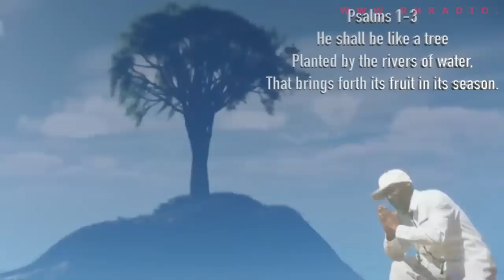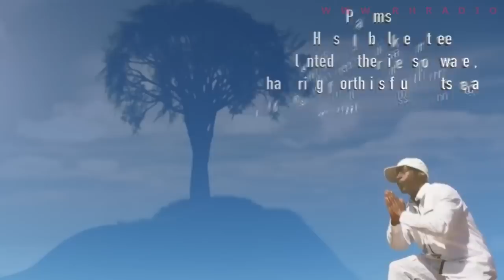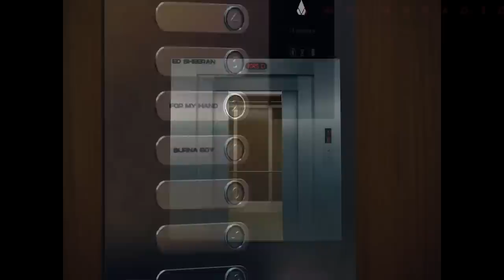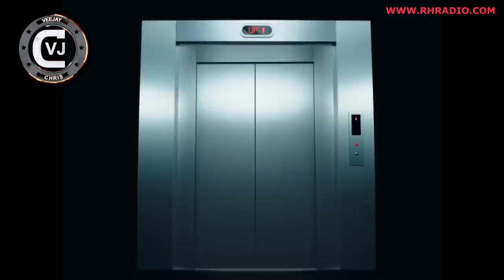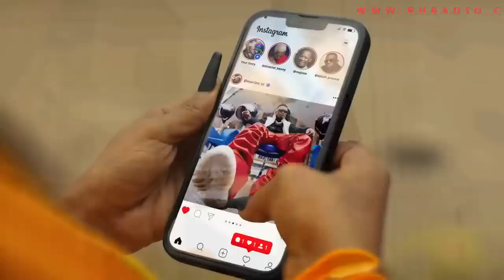VJ CHRIS MOMBASA COUNTY VOL 26 NEW NAIJA, KENYA, BONGO VIDEO MIX RH EXCLUSIVE